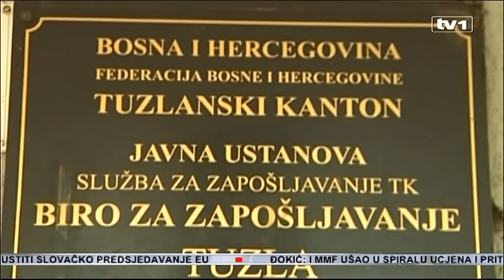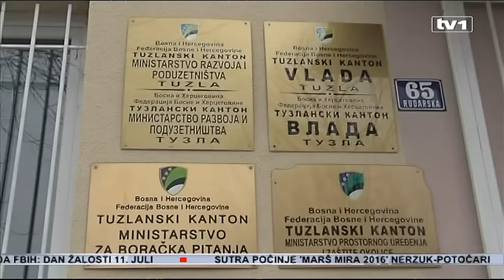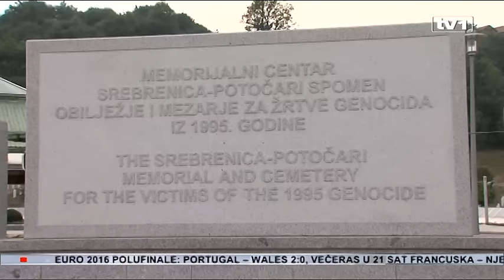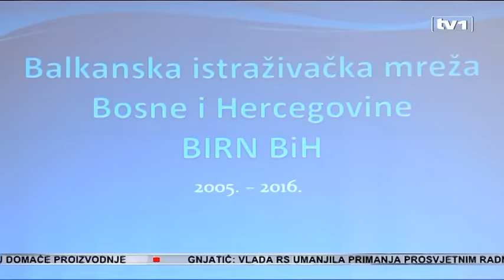Dnevnik u 17 - 7.7.2016.